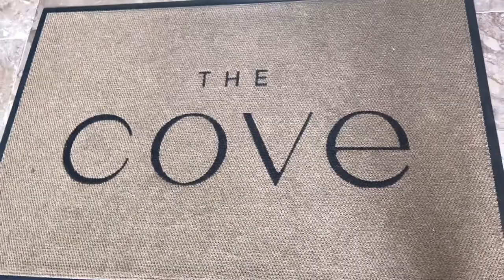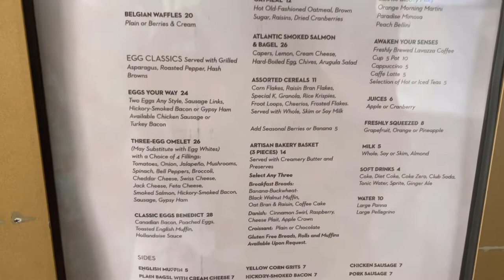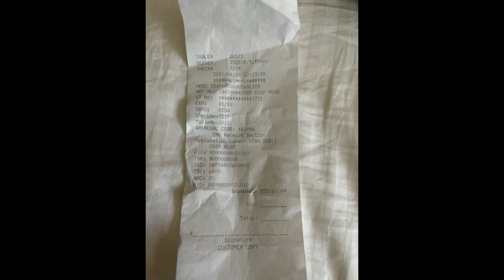Travel Vlog|Food Vlog| Atlantis Bahamas|The Cove| Mosaic Restaurant| Breakfast| Food Coma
We ate at Mosaic The Cove, once of Atlantis hotel, they serve delicious food and must try when anyone of you guys travel to Bahamas.